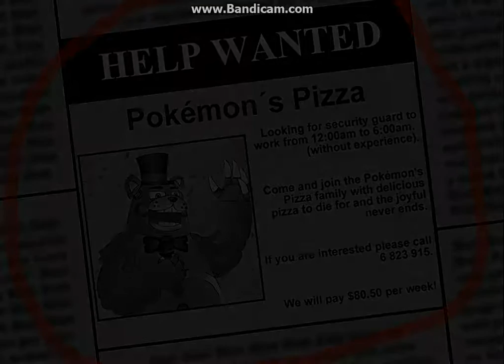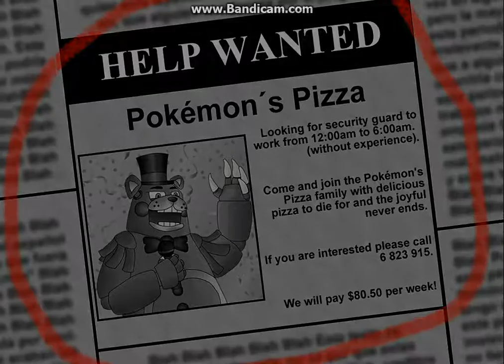five nights at pokemon